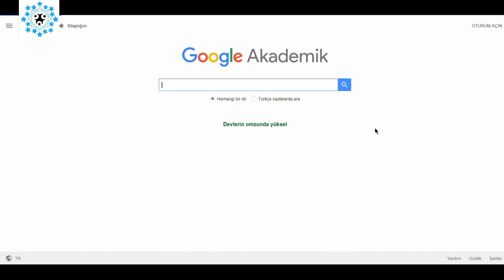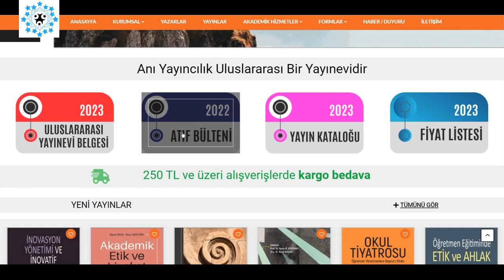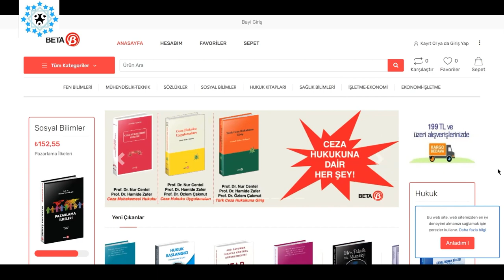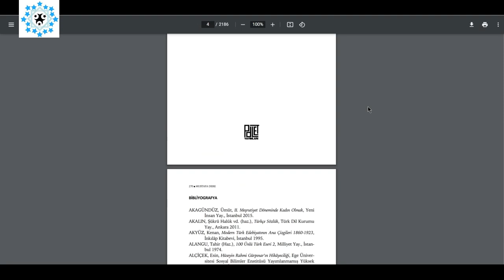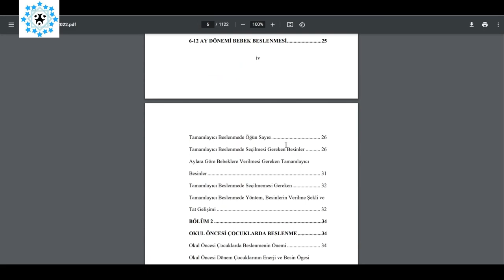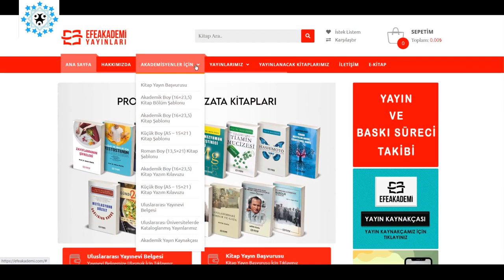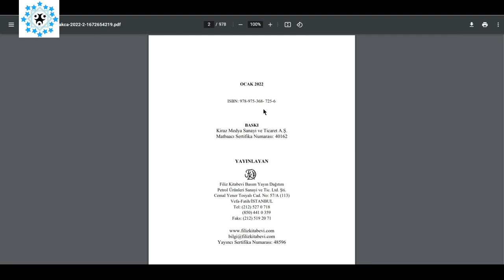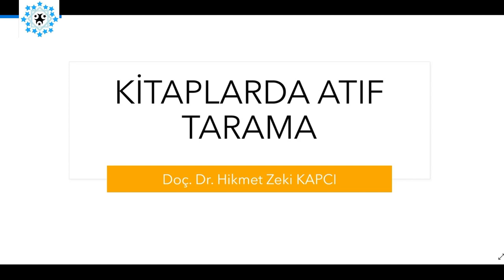Atıf Tarama 2 - Kitaplarda Atıf Tarama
00:00 Giriş
00:15 Açıklamalar
01:43 Anı Yayıncılık
02:51 Astana Yayınları
03:44 Beta Yayınevi
04:02 Çizgi Kitabevi
04:15 Değişim Yayınları
04:25 Detay Yayıncılık
04:48 Nobel Yayıncılık
05:10 Palet Yayınları
05:40 Paradigma Akademi Yayınları
06:12 Pegem.net
06:23 Seçkin Kitabevi
06:40 Siyasal Kitap
06:59 Vizetek Yayınevi
07:12 Vize Yayınları
07:31 Yeniİnsan Yayınları
07:45 Yetkin Hukuk Yayınları
08:15 Efe Akademi Yayınları
08:29 Eğitim Yayınevi
09:05 Eğiten Kitap Yayınları
09:58 Ekin Yayınevi
10:07 FCR Yayınları
10:25 Filiz Kitabevi
10:38 Holistence Publications
10:47 İksad Yayınevi
11:11 Kriter Yayınevi
11:24 Legal Yayıncılık
11:49 Lisans Yayıncılık